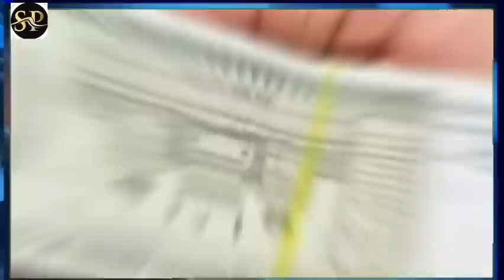കൊല്ലം സുധിയുടെ കുടുംബത്തിന് വീട് വെക്കാൻ ടിനി ടോമുംസുഹൃത്തുക്കളും സ്ഥലം വാങ്ങി കൊടുത്തു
കൊല്ലം സുധിയുടെ വീട്‌ വെക്കാനുള്ള അഞ്ച്‌ സെന്റ്‌ സ്ഥലത്തിനു ഇന്നലെ അഡ്വാൻസ്സ്‌ കൊടുത്ത് സാജു നവോദയ ! ഞാൻ ഒറ്റക്കല്ല ഒരുപാട് നല്ല മനസുകളുടെ സഹായമുണ്ട് ! വീടിനു വേണ്ട ഫ്ലോറിഗ്‌ സാധനങ്ങൾ തരാം എന്ന് ഒരു സുഹൃത്ത് ഏറ്റിട്ടുണ്ട് ! കൈയ്യടിച്ച് ആരധകർ !!